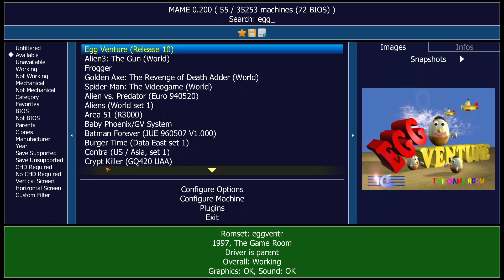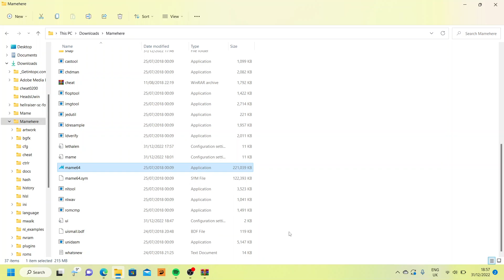Ed Plays EGG VENTURE (1997) | MAME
One of my final playthroughs of the year, with it being the arcade hit Egg Venture.